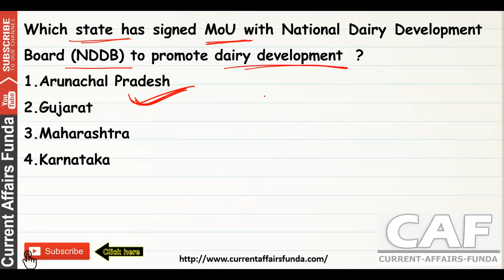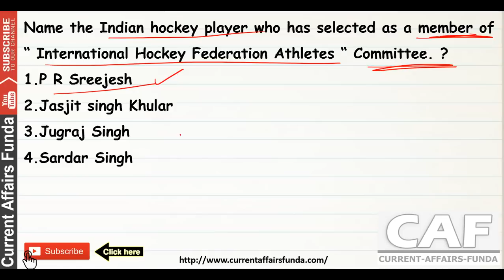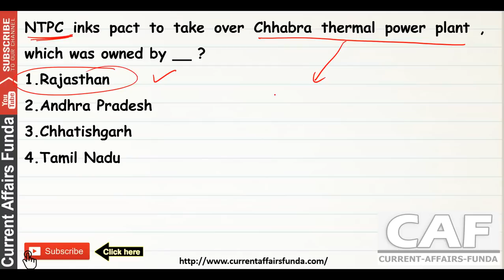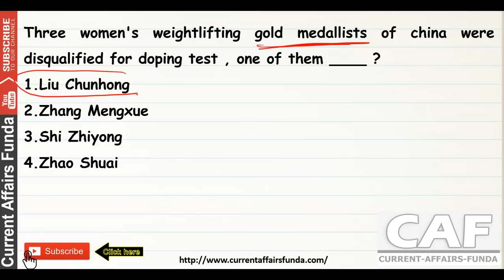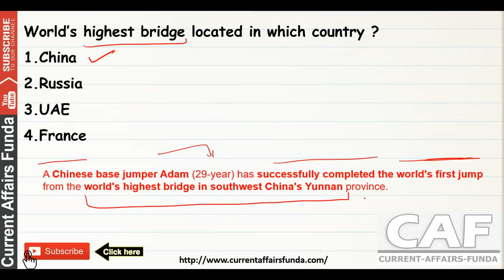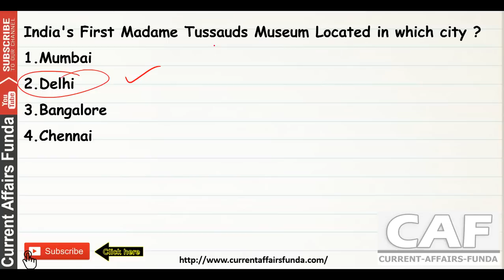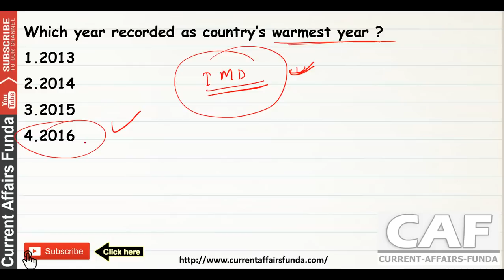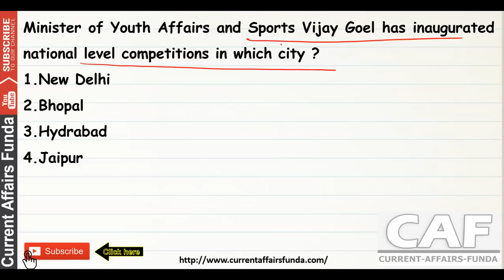(Hindi) January Second Week Part - 2 | MCQ Current Affairs for (BANK,SSC,RAILWAY,other Govt Exams)